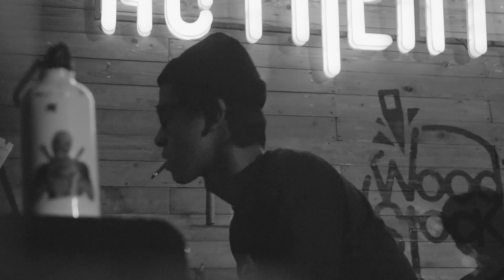Alir, Di Luar Jendela (Live at Wood Stock Tavern - Bandung)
Dengan video ini, kita hanya ingin menunjukan bahwasanya kita semua hanya manusia yang tak luput dari salah dan dosa...

Di rekam dengan terpaksa oleh Giado Kevrino dan Dzikri di Wood Stock Tavern, Bandung 31 Desember 2018.